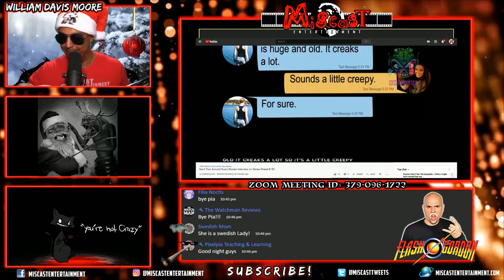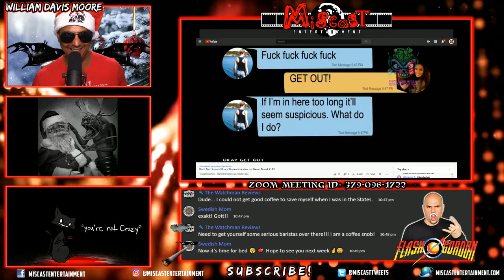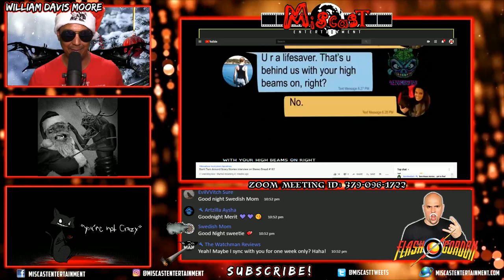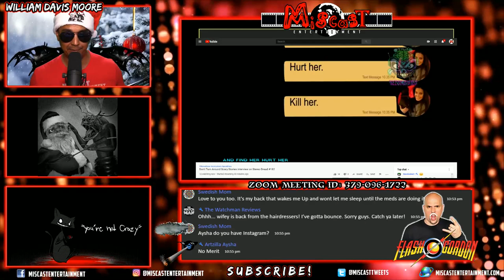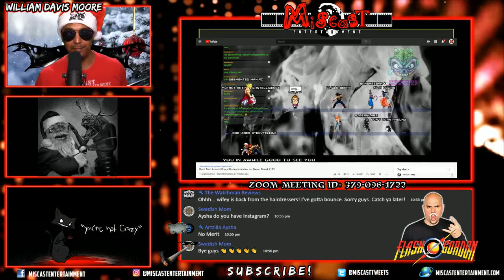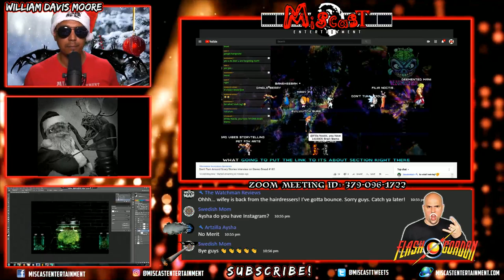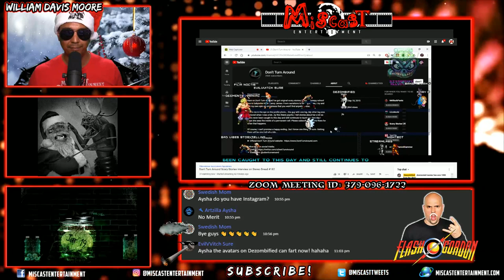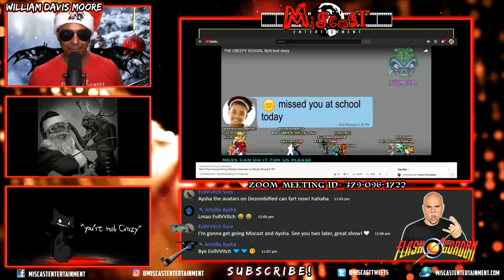🤘🔥✌ FREAKY FRIDAY CALL-IN FRENZY | Episode 5 🤘🔥✌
It's the Christmas season, Miscreants! That means drinking a ton of spiked eggnog shooting the shite with a bunch of epic maniacs! Video or audio, all are welcome. So, why don't ya just call in tonight and chill with all your favorite Homey's on this fine Friday evening!

Don't want to or can't call in? No worries, you Miscast Miscreants, join the chat to interact with William, his merry band of random misfits and all the epic people that'll be scrolling along and watching with your dilated eye balls!

Check out our absolutely amazing movie, TV, and entertainment related Miscast Merch! Shirts, stickers, apparel, and more! Hit up our online store! New designs all the time!

miscast entertainment entertainment news live stream youtubers video livestream youtube creators how to make a youtube livestream how to stream on youtube october halloween how to use xsplit broadcaster on youtube learning on youtube youtube advice how to illustrate ho to illustrate in photoshop digital manipulation photoshop halloween creepy creepypasta narration